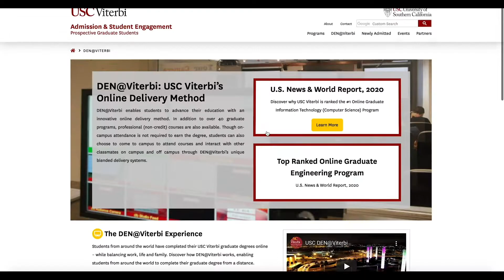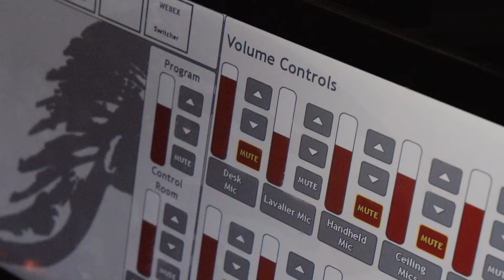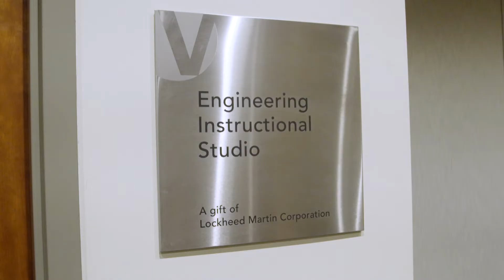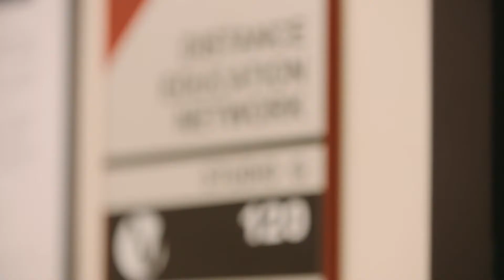Going the Distance: USC Viterbi Provides Distance Education During COVID-19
How Den @ Viterbi, one of the top online engineering programs in the nation, is helping USC Viterbi students and faculty go completely online during the COVID-19 pandemic.